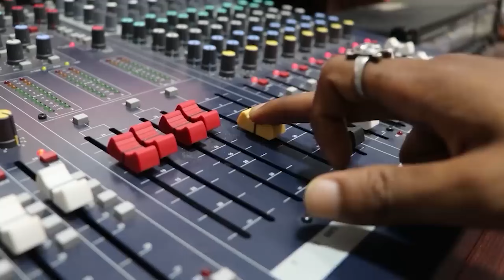Mor Jindgi Ma Haway guru || मोर जिंदगी मे हावय गुरु का के डर|| Aashis star || Ajju chauhan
Audio Credit
Song                     :- Mor Jindgi Ma Hawaybaba
Female Singer      :-
Singer                   :- Aashis star

Video Credit
Actor                    :-  ajju chauhan
D.O.P. & Camera   :-
Video Edit             :-  Amit Barman
Uploading            :-  Ajay Ratre
Language             :-  Chhattisgarhi
Label                     :- Rajshree Music CG
Genre                    :-  Regional